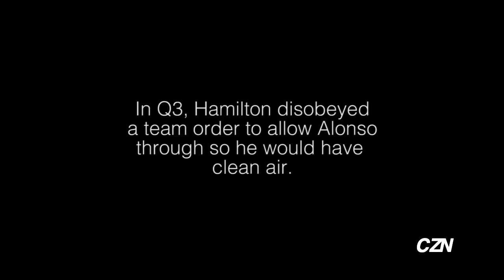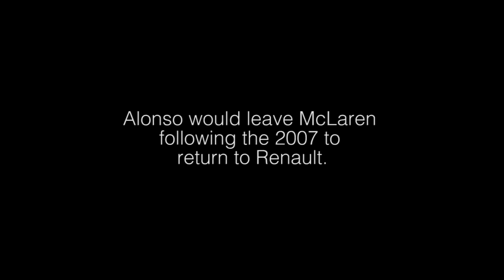Fernando Alonso vs Lewis Hamilton: “Battle of The McLaren’s” 2007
This video is NOT made by me, reupload as the original got taken down